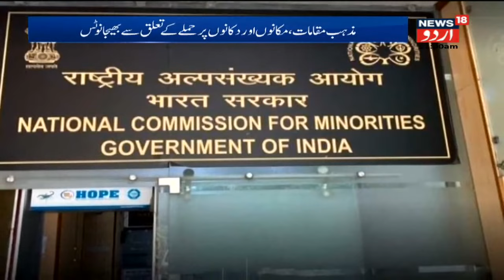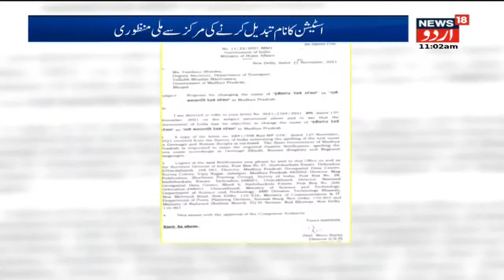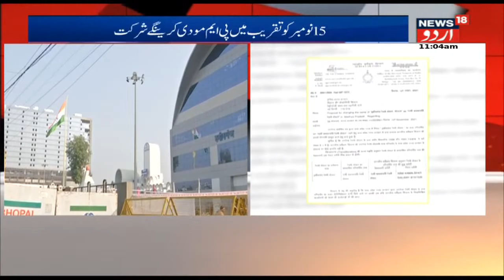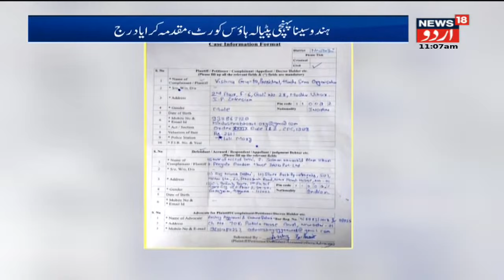Khabarnama | Tamil Nadu Ke Tirunelveli Aur Kanyakumari Mein Aaj Hosakti Hai Barish | News18 Urdu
Watch The Latest News & Updates Of India Only On News18 Urdu Exclusive Show Khabarnama.